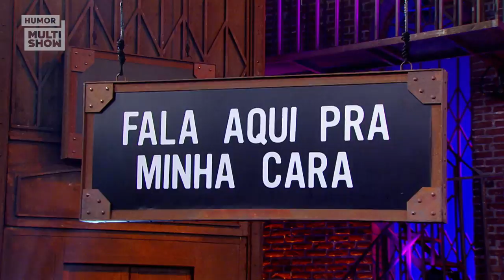TAPA NA CARA! Lilia Cabral e Tatá Werneck falando na cara | Lady Night | Humor Multishow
Lilia Cabral já bateu e apanhou muito nas novelas da Globo, mas e com a Tatá Werneck no Lady Night vai ter porrada também? Sim, vai! 😂

🎥 ASSISTA TAMBÉM 🎥